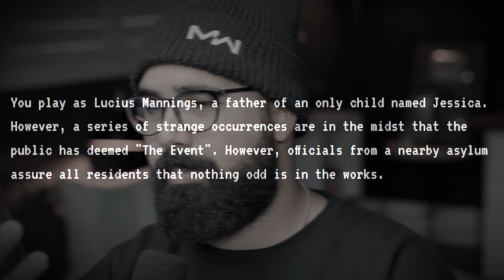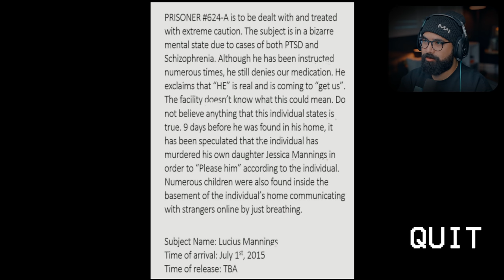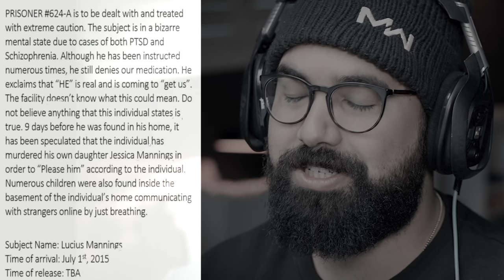She’s waiting for me..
Welcome to Grief a Short Horror Experience.

6800 SW 40th St Number 282